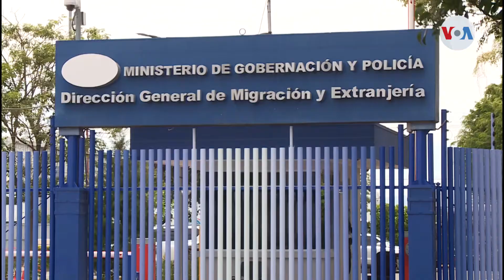Costa Rica confirma que hay por lo menos 500 nicaragüenses varados en frontera de Peñas Blancas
La directora de Migración CostaRica, Raquel Vargas confirma que hay por lo menos 500 nicaragüenses varados en la frontera con Nicaragua. Vargas explica cómo estos migrantes pueden reingresar a suelo costarricense aclarando que las fronteras del país están cerradas. Vídeo para Voz de América